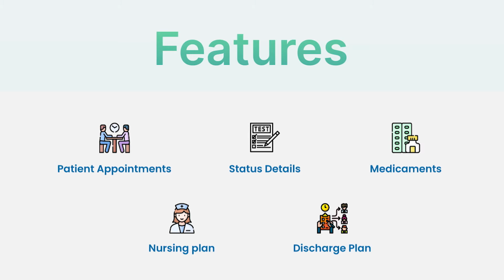Odoo Healthcare Management App